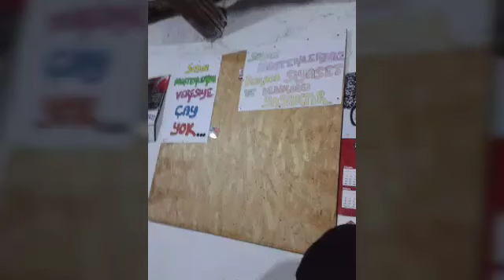Aşağı ortaören köyü k.maraş/Ekinözü çevre köylerden vefat eden ve yaşayan kişiler.2 video